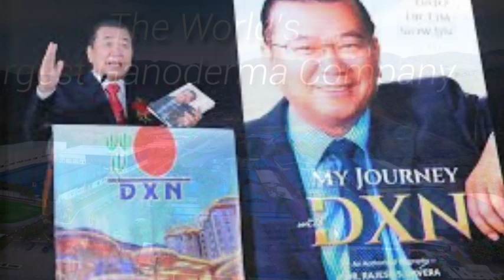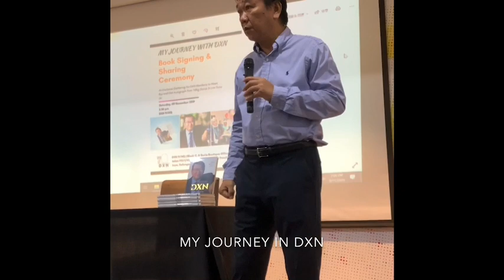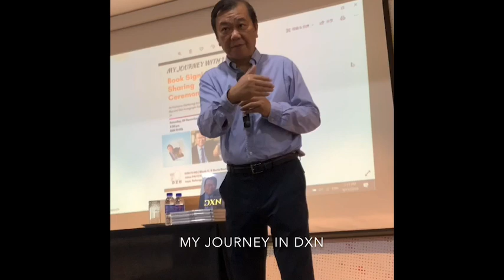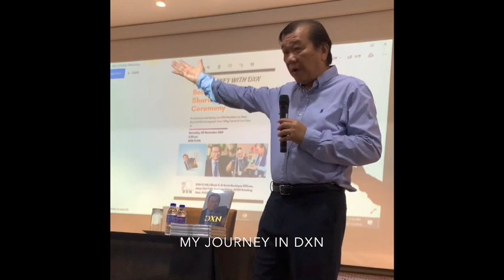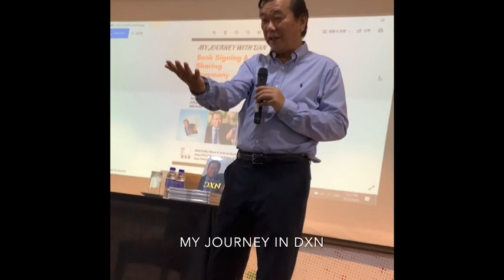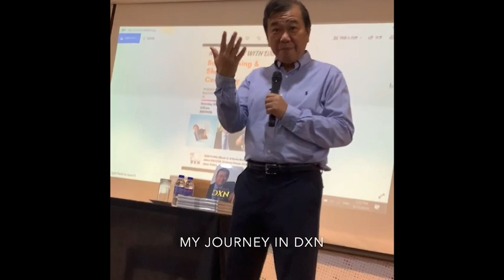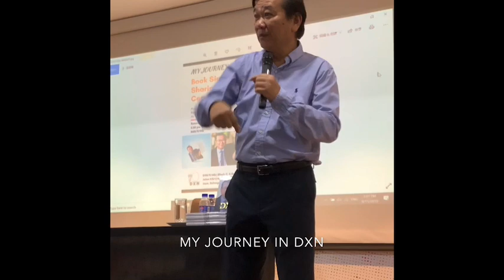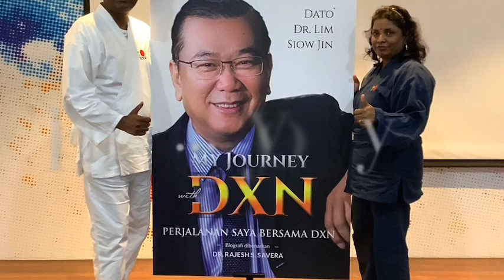Book Launching : My Journey DXN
The Journey of DXN Founder Dato Dr Lim Siow Jin book Launching